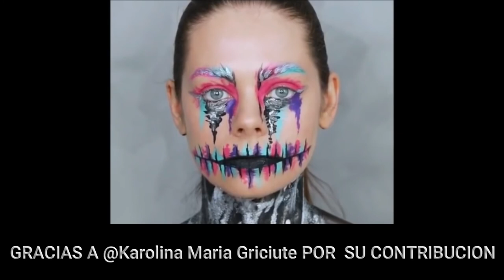ARTECONTODO TIPO DE COSAS #1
El programa de hoy desea resaltar el ARTE DEL MAQUILLAJE(Increíbles Maquillajes de terror para HALLOWEEN 2020/ Makeup for halloween 2020, maquillarse para el día de los muertos, maquillajes terroríficos, maquillajes fácil para halloween con heridas, sangres, halloween paso a paso) Y EL DE LA GLOBOFLEXIA(cómo hacer una flor con globos largos. cómo hacer flores con globos largos paso a paso. Verán  la versión regular de la flor hecha por la mayoría de los artistas de globos, sin embargo regular no significa fácil. Tendrán que acompañar a sus niños y pausar mucho el video ya que el movimiento de la mano para crear 6 pétalos en un movimiento puede necesitar algún tiempo para acostumbrarse y varios  intentos) ,muchos de ustedes pensarán que no son arte pero es que la expresión arte se usa también para referirse a todos aquellos procesos manuales que requieren de la aplicación de reglas o técnicas específicas, orientadas al disfrute de los sentidos.Verán también algunas  imágenes de arte con huesos, arte con cáscaras, arte con animales, arte con fósforos,arte con hielo, arte con jardines, con cemento, con fuego etc etc, podría seguir enumerando cantidades de oficios que son verdaderas artes, podríamos considerarlas menores pero siguen siendo ARTECONTODO TIPO DE COSAS, por eso les pedimos a todos que decidan que artes desean ver  en nuestros próximos programas. Todos estamos de acuerdo y nadie duda que las bellas artes solo abarcan siete disciplinas, que son pintura, escultura, literatura, música, danza, arquitectura y cine.Pero hay y ha habido en la historia tantos tipos de arte como arte de la filigrana, la orfebrería, etc etc que este canal se creó precisamente para visibilizar y resaltar todo tipo de artes aunque muchos no los consideren así. Invitamos a los que estén constantemente realizando procesos creativos con todo tipo de cosas, que nos comenten lo que hacen para mencionarlos o posiblemente dedicarles un programa entero para visibilizar su oficio.
Gracias a Mossieur Ballon por su contribución fue traducido al español y subtitulado.
Gracias a
(coming soon// leave requests)
Song: NCS (no copyright songs)
Licencia
Licencia de atribución de Creative Commons (permite reutilización)
Créditos (gracias) ...
MI LIBRO